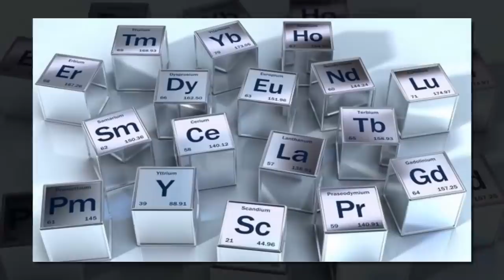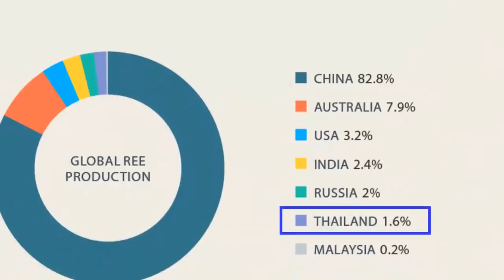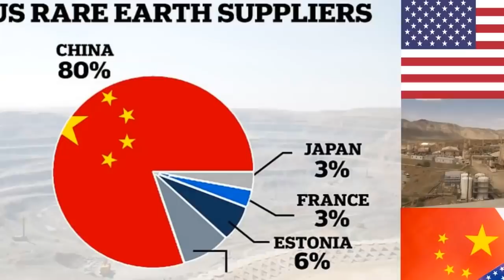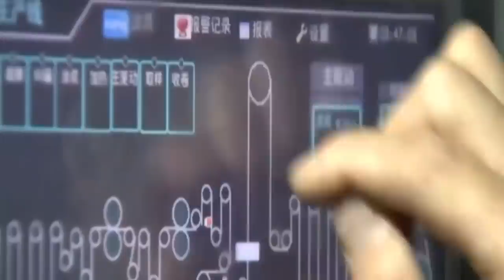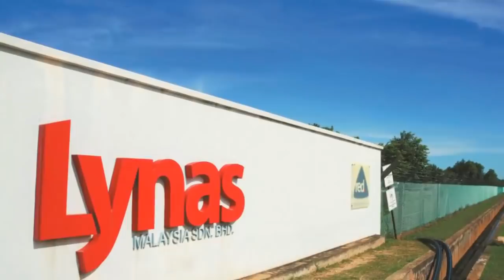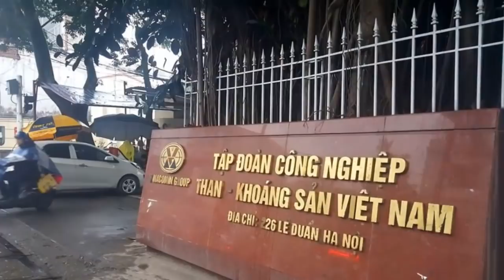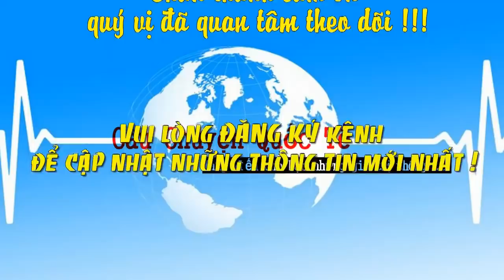Đất Hiếm: Vũ Khí Mới Của Các Quốc Gia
* Xin mời quý vị cùng theo dõi nội dung: Đất hiếm - Vũ khí mới của các quốc gia